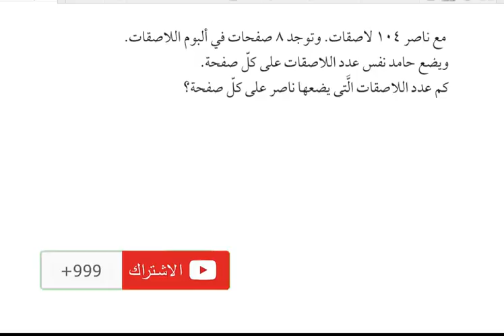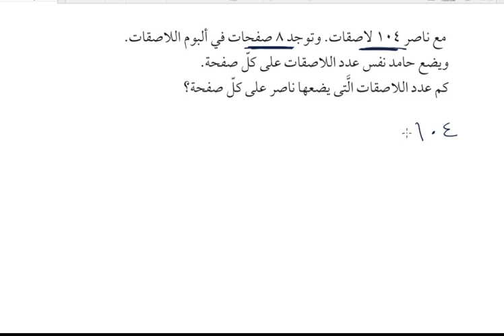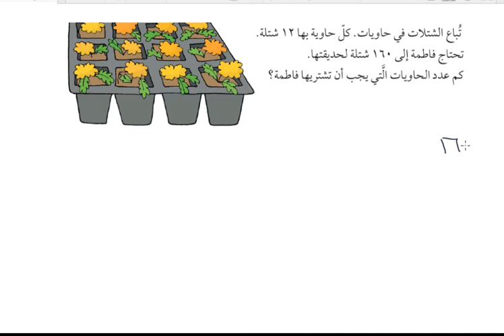القسمة بالطرح المتكرر | تعليم بلا حدود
طريقة القسم باستخدام الطرح المتكرر تصلح لاي صف